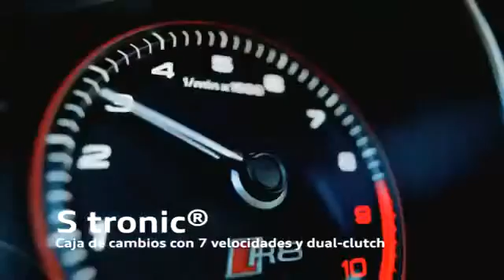Audi R8 Ride your pride